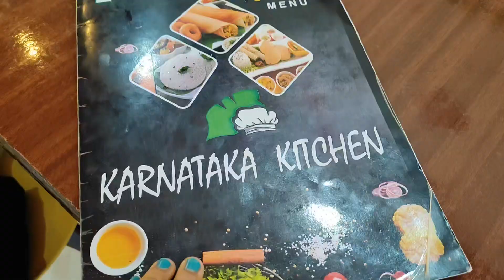Fiber Cast Plaster Cutting ✂️ | Ammu Ko Mil Gya Gift 🎁 dailyvlog vlog ❤️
वीडियो देखने के लिए आप सभी का बहुत-बहुत धन्यवाद। अगर आपको वीडियो पसंद आती है तो वीडियो को लाइक कीजिए, वीडियो के बारे में कोई आपका कोई सुझाव या प्रशन्न आप कमेंट कीजिए अपने दोस्तों के साथ शेयर कीजिएगा।
साथ ही अगर आप चैनल पर नए हैं तो सब्सक्राइब करना ना भूलें और बैल आइकन को जरूर दवाएं जिससे आपको हमारी आने वाली वीडियो के नोटिफिकेशन सबसे पहले मिल सके।

Hello dosto,
Glad you found me and my video. I hope you have enjoyed it.

Thanks for being part of my family. Prachi The Traveller welcome you.